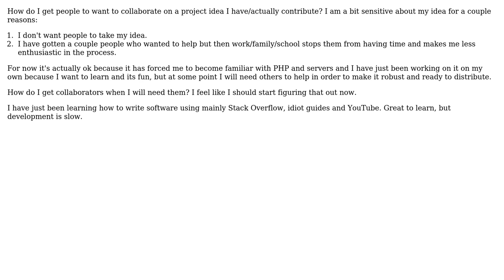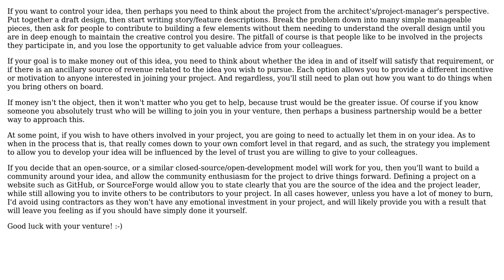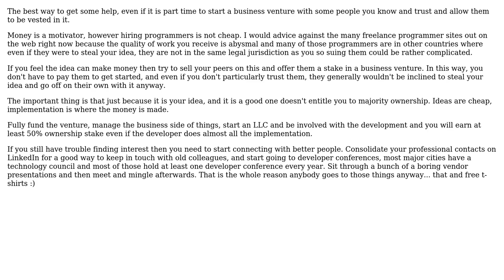Software Engineering: How to get collaborators for an Android project? (2 Solutions!!)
Software Engineering: How to get collaborators for an Android project?

With thanks & praise to God, and with thanks to the many people who have made this project possible! | Content (except music & images) licensed under CC BY-SA | Music | Images & others | With thanks to user Stagleton user S.Robins user maple_shaft user 11D Reality Hacker and the Stack Exchange Network Trademarks are property of their respective owners. You are responsible for your own actions.